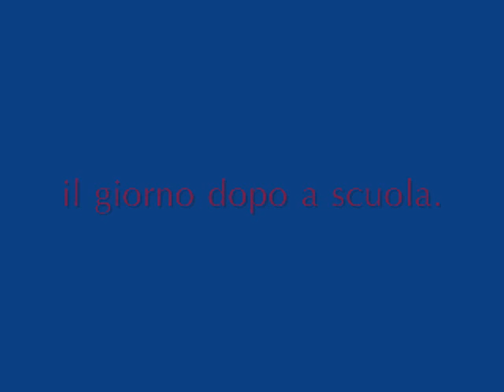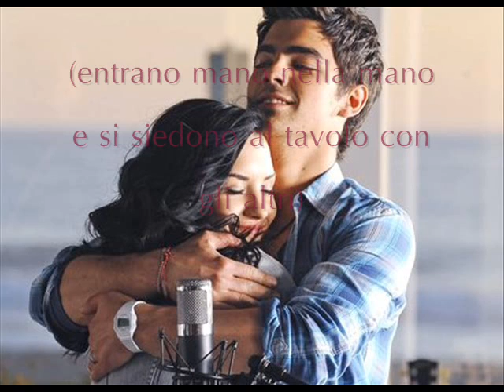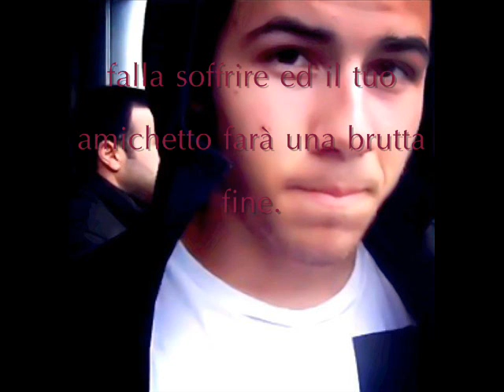Everything You're Not ep 40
Commentate please ;)